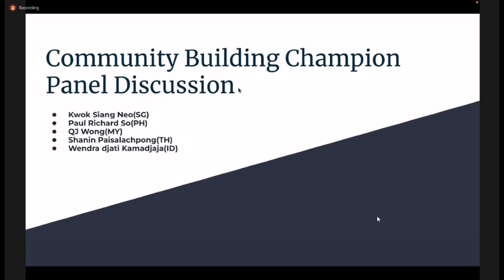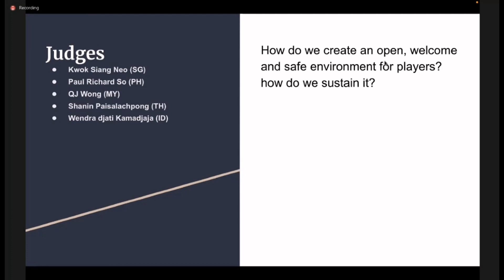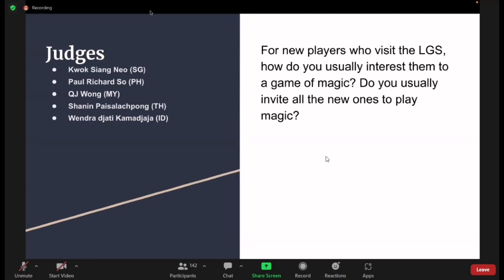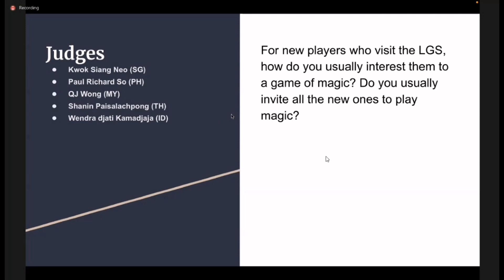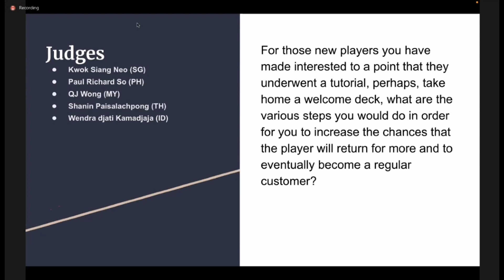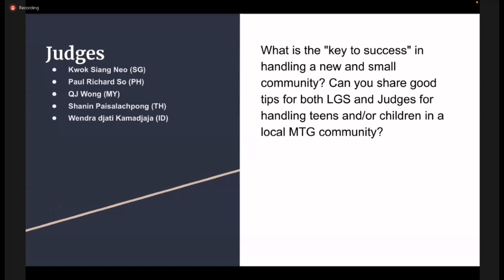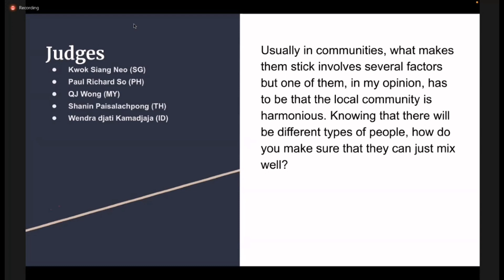MTG SEA Judges 2022 Year-End Conference Session 2 - Best Practices by Community Champions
Magic: the Gathering SEA Judges 2022 Year-End Conference Session 2 - Best Practices by  Community Champions

Hey guys, Mark Ian here. First of all, thank you very much for visiting my channel. For just a little background of what I do, I'm a Project Development Officer of the Iloilo City Planning and Development Office and a Magic: the Gathering Level 1 Judge. MTG is my main hobby and I daily content on Standard deck techs, main strategy, card spoilers, and other related content.

It may be a small thing but it means a lot of help to my channel. Thank you very much.

For the Iloilo City Local Gamestore Pro Reis place inquiries on Magic: the Gathering products, event schedules such as Prerelease, and other related stuff, just message Rei Coo

Weekly MTG Tournaments:
Friday Night Magic - Pioneer Format 6:00pm
Saturday Standard Format Regular Event 2:30pm